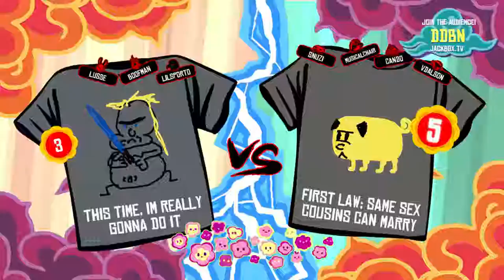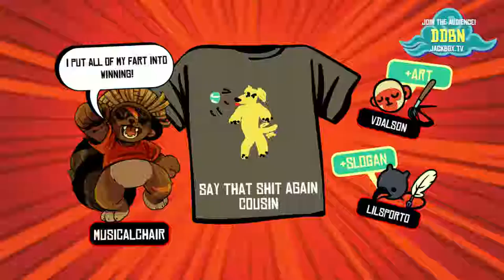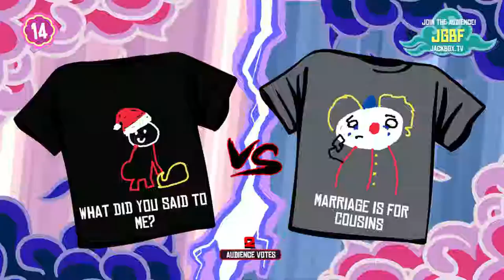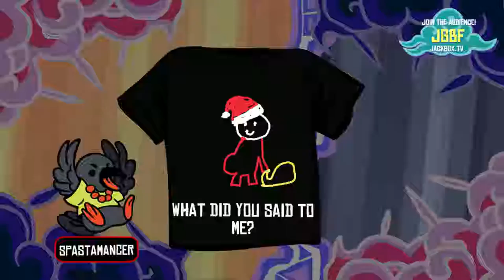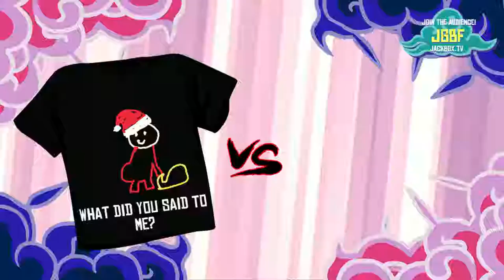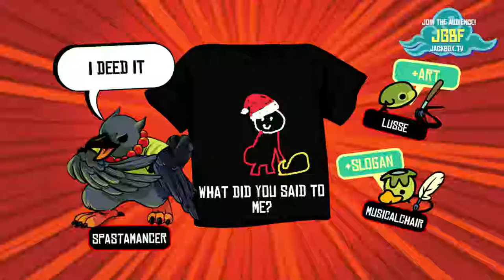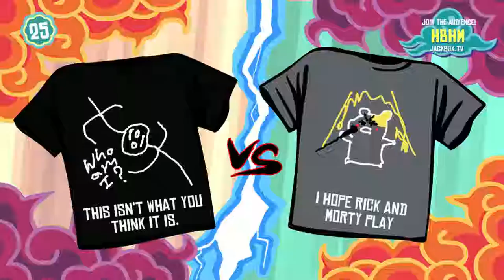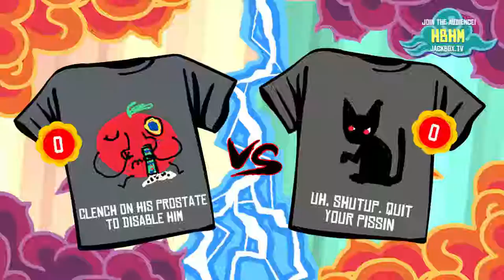snuzisleeps - Stream 622 - Jackbox TeeKO Tournament 1 - 1/2